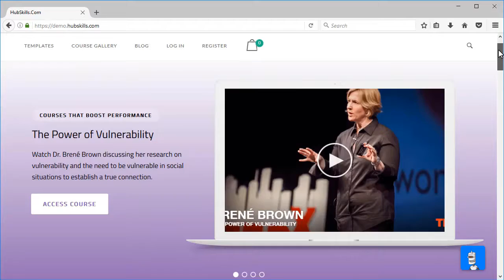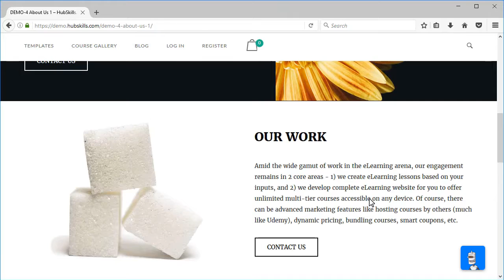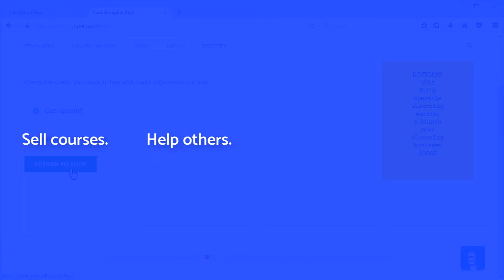How to Download, Install & Launch WordPress Education Website on Your Server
This is sheer magic. Download this education website with WordPress LMS and WooCommerce, and install it on your web host.

Customize the contents and launch it to sell your courses online.